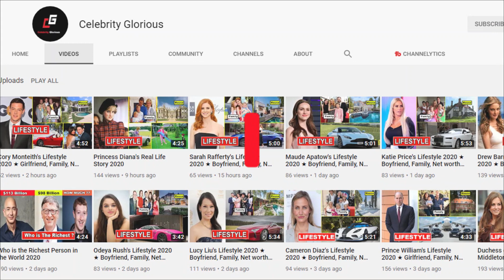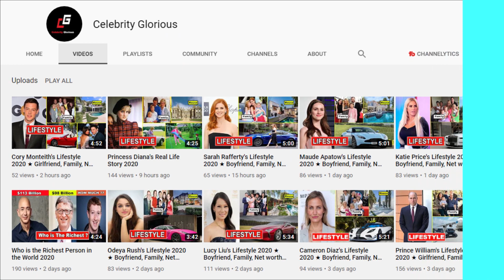EXO 엑소 Members 🔥 Real Age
Exo (Korean: 엑소; stylized in all caps) is a South Korean–Chinese boy band based in Seoul, consisting of nine members: Xiumin, Suho, Lay, Baekhyun, Chen, Chanyeol, D.O., Kai and Sehun. The band was formed by SM Entertainment in 2011 and debuted in 2012. Their music—released and performed in Korean, Mandarin, and Japanese—primarily incorporates pop, hip-hop, and R&B, including elements of electronic dance music genres such as house and trap. The band ranked as one of the top five most influential celebrities on the Forbes Korea Power Celebrity list from 2014 to 2018 and have been labeled "Kings of K-pop" and the "Biggest boyband in the world" by various media outlets.

The band debuted with twelve members separated into two sub-groups: Exo-K (Suho, Baekhyun, Chanyeol, D.O., Kai, and Sehun) and Exo-M (Xiumin, Lay, Chen, and former members Kris, Luhan, and Tao). Kris, Luhan, and Tao departed the group individually amid legal battles in 2014 and 2015. Exo-K and Exo-M performed music in Korean and Mandarin, respectively, until the release of their third EP Overdose in 2014. Since 2014, Exo have exclusively performed as one group while continuing to release and perform music in multiple languages. Members Chen, Baekhyun, and Xiumin debuted as the sub-unit Exo-CBX in 2016, and members Sehun and Chanyeol began promoting as the sub-unit Exo-SC in 2019. Each member also maintains solo careers in music, film and television.

Exo's first album XOXO (2013), released alongside breakthrough single "Growl", was a critical and commercial success; it sold over one million copies, which made Exo the first Korean artist to do so in twelve years. Their later works also had strong sales, with their Korean studio albums each selling over one million copies. Exo's sixth album, Don't Mess Up My Tempo (2018), became their highest-charting album on the US Billboard 200, debuting at number 23, and their best selling album in South Korea, where it sold over 1.9 million copies.

Exo have won numerous awards throughout their career, including five consecutive Album of the Year awards at the Mnet Asian Music Awards and two consecutive Artist of the Year awards at the Melon Music Awards, and have performed over 100 concerts across four headlining tours and multiple joint tours. Outside of music, the band members have endorsement deals with brands such as Nature Republic and Samsung and participate in philanthropic efforts such as Smile For U, an ongoing project by SM Entertainment and UNICEF that began in 2015.

♡Celebrity Glorious♡